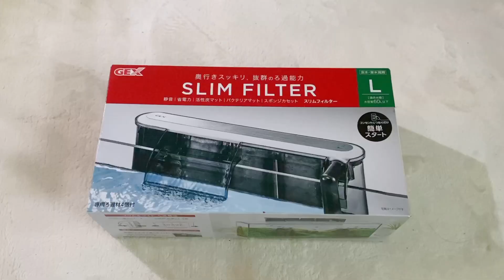さくら錦水槽立ち上げ✳︎ぴっぴアクアリウム✳︎らんちゅう✳︎2023年8月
今回はさくら錦水槽を立ち上げた時の動画になります。

私のアクアリウム人生のスタートは、4歳の頃、保育園の夕涼み会の金魚掬いですくった3匹の金魚でした✳︎

1番身近なお魚だけど、1番管理が難しい（と勝手に思ってる）金魚の飼育に、再び挑戦したいと思います😊

ちなみに、おばあは私が掬ってきた金魚を毎回長生きさせてくれていた超人おばあです🙆‍♀️

（目次）

00:21  はじめに

00:41  クリア植木鉢作りと配置決め
02:06  水草紹介と植え付け
03:37  水草配置と注水
04:45  外掛けフィルター組み立てと設置
06:05  水合わせ、導入
06:42  成長の記録

09:15  おわりに

また次回の動画まで、
素敵な時をお過ごしください。またね〜🤗

ぴっぴアクアリウム
2023年8月